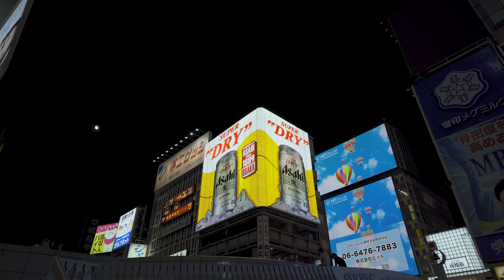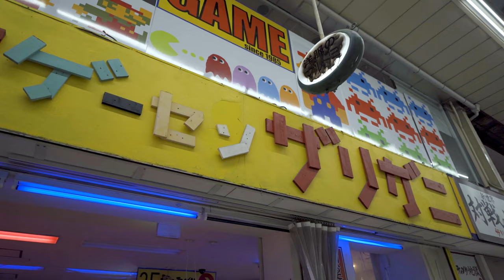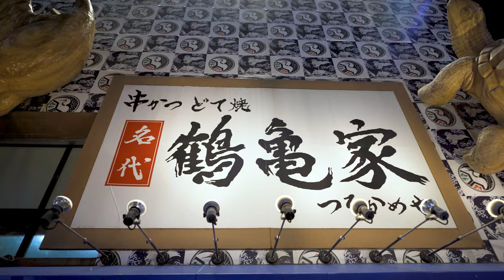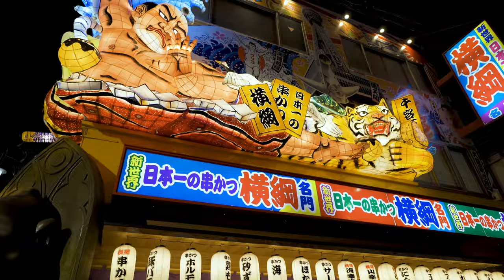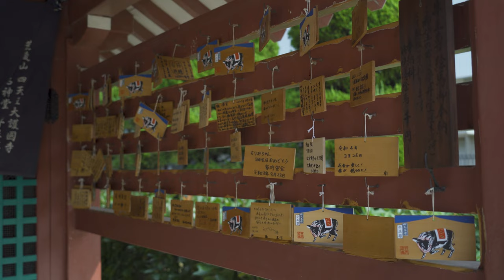AndyJapandy in Osaka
Here's a mini-compilation of the short vlogs I made in Osaka!

Connor Maze

Eric Timmer

Dion's Travels

Ericsurf6

ALBO

**TIMESTAMPS**

00:00 - Osaka Dotonbori At Night

01:31 - Osaka Shinseikai At Night

03:23 - Osaka Abeno Harukas Tennoji At Night

04:55 - Osaka Castle

05:55 - Shitennoji Temple